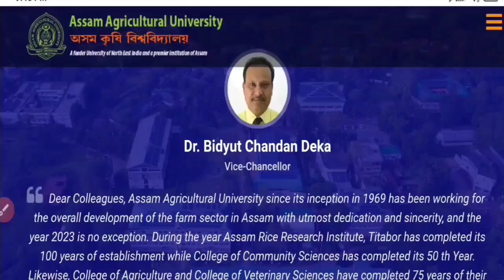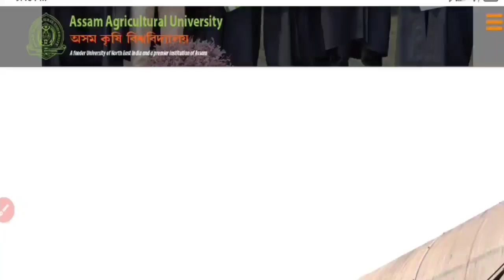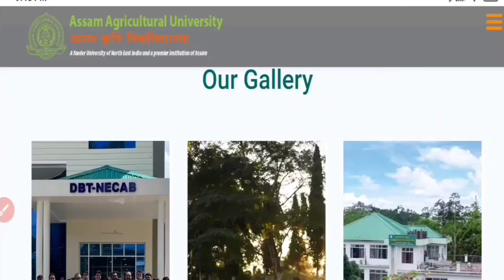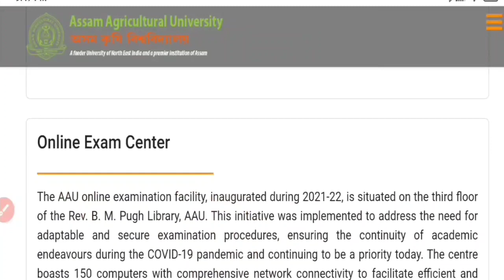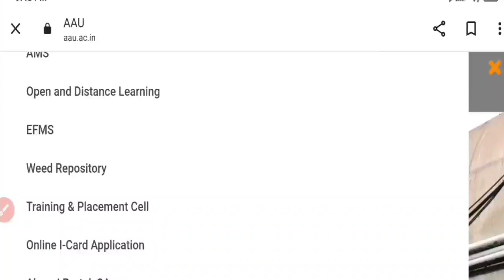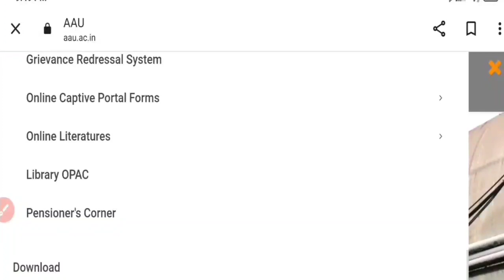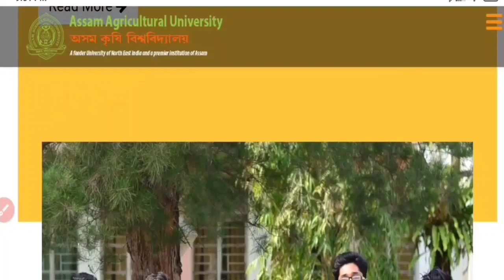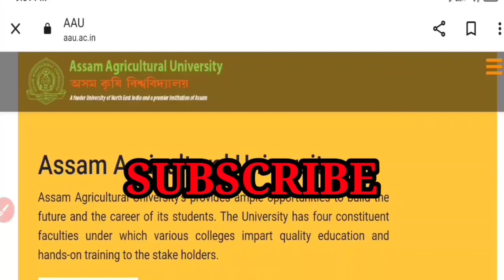Assam Agricultural University New Website | AAU CET 2024 Update